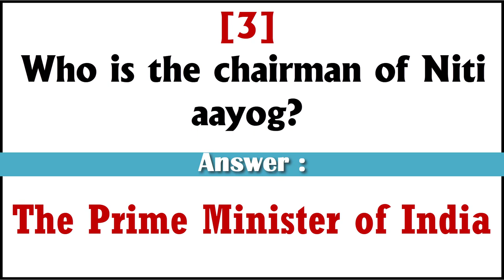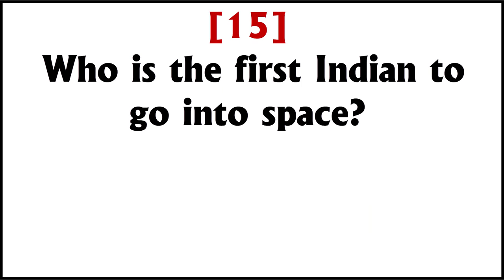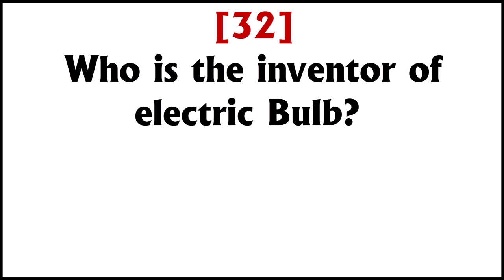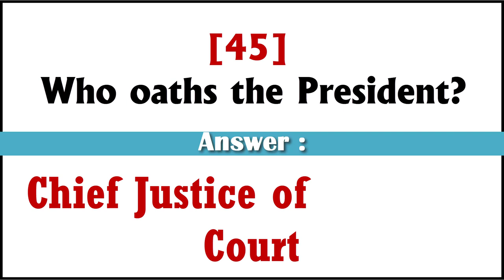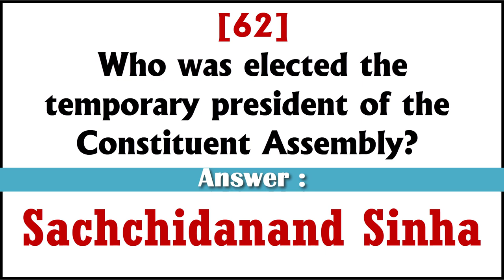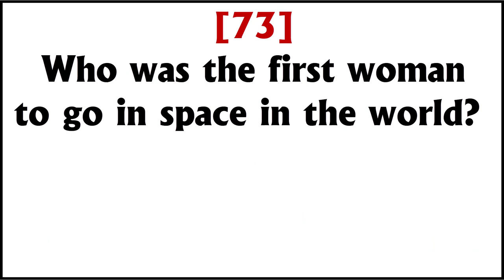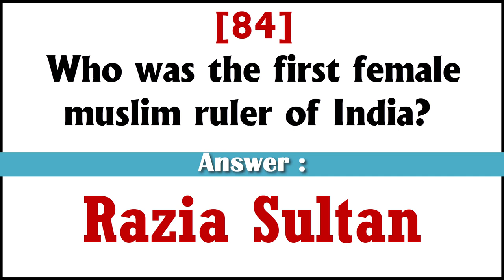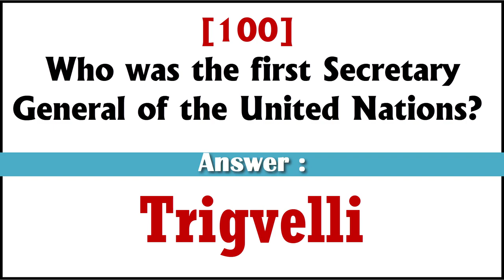105 India exams related General Knowledge Questions Answer | India GK | GK Quiz Questions Answer -15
[1] Who is the author of the famous book My country My Life -
[2] Who is the author of the famous book Ramcharitmanas?
[3] Who is the chairman of Niti aayog?
[4] Who is the Chairman of Planning Commission?
[5] Who is the chairman of Rajya sabha?
[6] Who is the Chairman of the National Development Council?
[7] Who is the constitutional head of the Government of India?
[8] Who is the Current president of India 2023?
[9] Who is the Father of  Computer?
[10] Who is the father of computer science?
[11] who is the father of history?
[12] Who is the father of indian space program?
[13] Who is the Father of our Nation?
[14] Who is the first citizen of India-
[15] Who is the first Indian to go into space?
[16] Who is the first Indian to receive Nobel Prize.
[17] Who is the first Indian woman player to win a medal at the Olympic Games?
[18] Who is the first Indian woman to climb Mount Everest?
[19] Who is the first Indian woman to climb Mount Everest twice?
[20] Who is the first person to receive the Nobel Prize twice?
[21] Who is the first person to step on the moon?
[22] Who is the first prime minister of India ?
[23] Who is the first woman President of India?
[24] Who is the first woman Prime Minister of the world?
[25] Who is the first women prime minister of India ?
[26] Who is the founder of Microsoft?
[27] Who is the founder of Red Cross?
[28] Who is the inventor of Barometer?
[29] Who is the inventor of battery?
[30] Who is the inventor of Calculator (pocket)?
[31] Who is the inventor of Crescograph -
[32] Who is the inventor of electric Bulb?
[33] Who is the inventor of electricity?
[34] Who is the inventor of medical Thermometer?
[35] Who is the inventor of Penicillin?
[36] Who is the inventor of Radio telescope?
[37] Who is the inventor of Television?
[38] Who is the only Indian to win a gold medal in the Olympic Games singles event?
[39] Who is the player to win the most gold medals in an Olympics?
[40] Who is the supreme commander of the armed forces in India?

100  General Knowledge (GK) Questions and Answers for India
GK Questions and Answers for all Class:  some important General Knowledge questions and answers for all Class  that will help to build the foundation and in participating in all competitive exams - (History, Geography, State System, Economy, Science, Sports)